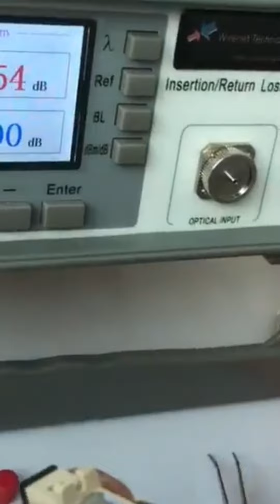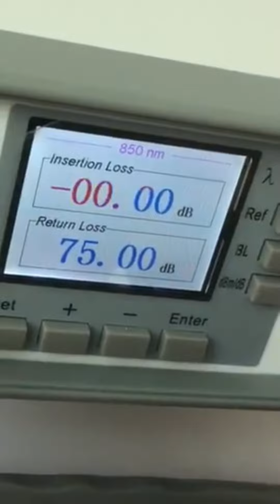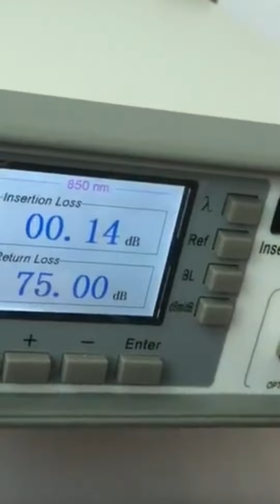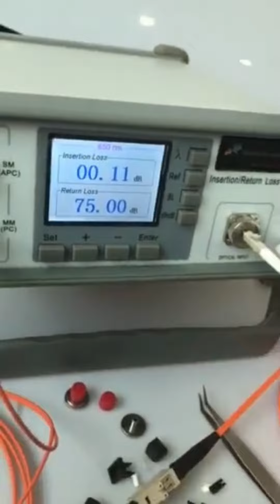How to use the Insertion loss and return loss testing machine For Fiber Optic Patch Cord Production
Insert loss/return loss testers are widely used in insertion loss and return loss testing of fiber optic cables, optical passive components and fiber optic communication systems.

Feature
* Unique loss alarm setting, different color display, greatly improving test efficiency

* Light source and power meter module wavelength linkage, reducing operating steps

* Light source connector is detachable for easy cleaning

* Multiple test interface configurations